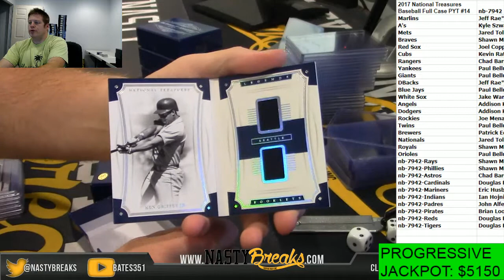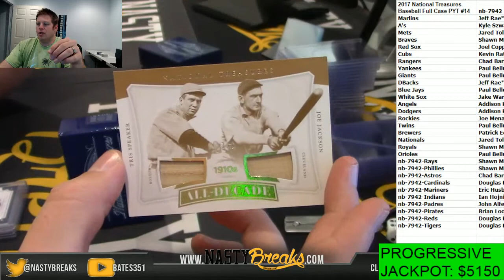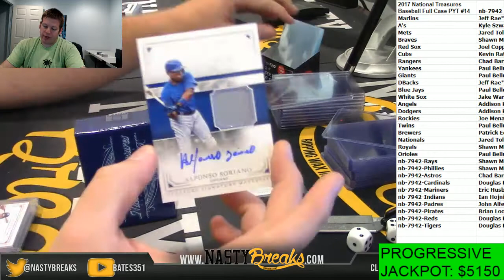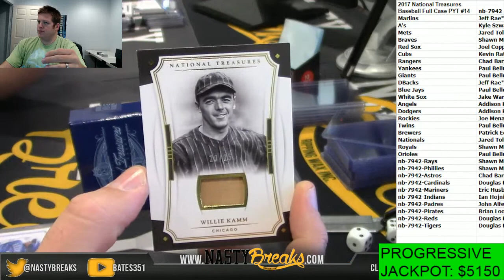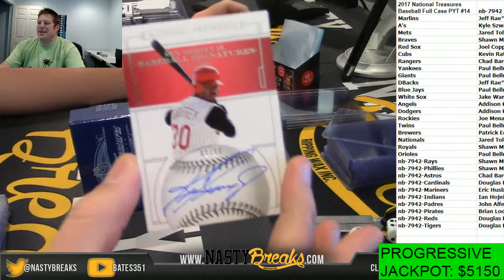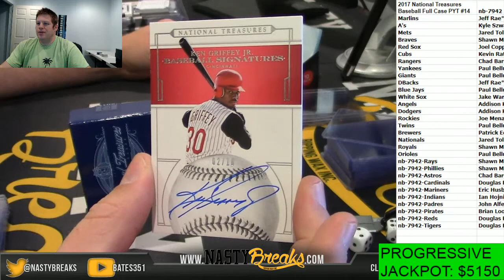10 31 17 2017 National Treasures Baseball Full Case PYT #14 Part 1